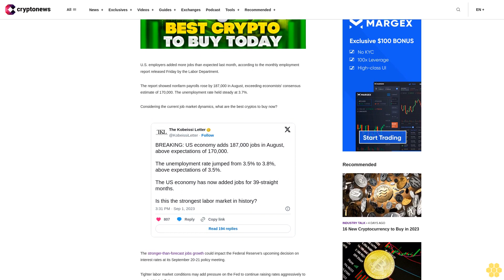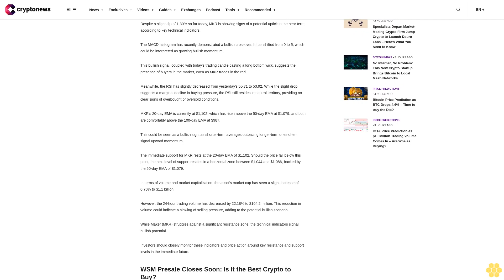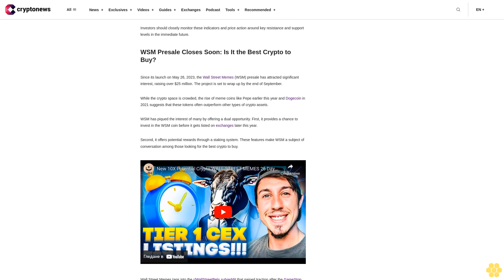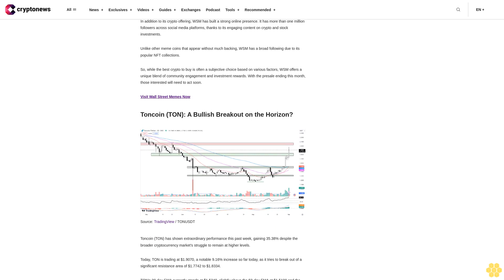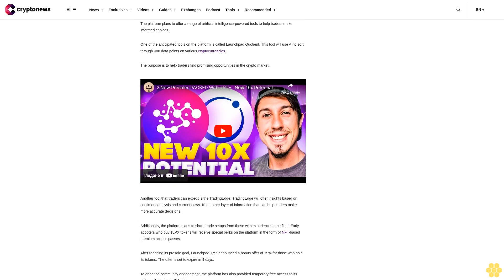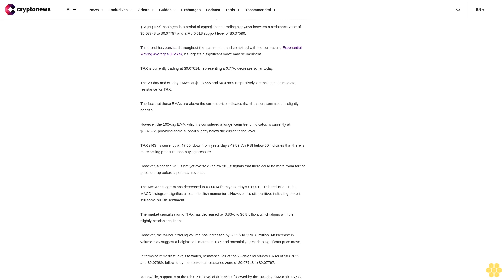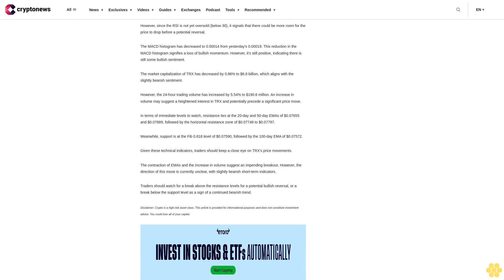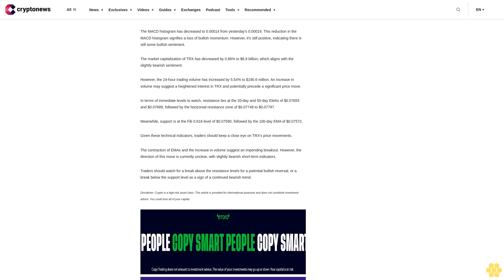Best Crypto to Buy Now September 1 – Maker, Toncoin, Tron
U.S. employers added more jobs than expected last month, according to the monthly employment report released Friday by the Labor Department.

The report showed nonfarm payrolls rose by 187,000 in August, exceeding economists' consensus estimate of 170,000. The unemployment rate held steady at 3.7%.

Considering the current job market dynamics, what are the best cryptos to buy now?

The stronger-than-forecast jobs growth could impact the Federal Reserve's upcoming decision on interest rates at its September 20-21 policy meeting.

Tighter labor market conditions may add pressure on the Fed to continue raising rates aggressively to combat high inflation.

In reaction to the hotter jobs data, Bitcoin's price has dipped below the $26,000 support. The leading cryptocurrency is currently trading at $25,758 with a decrease of 0.69% so far today.

The Fed is monitoring employment and inflation closely as it seeks to fulfill its dual mandate.

While strong job growth is normally welcome news, some economists argue the central bank needs to see a clear slowdown before it can ease up on rate hikes.

For now, the stronger August jobs numbers will keep the pressure on the Fed to continue its tightening path to restrain inflation running near 40-year highs.

The next rate decision will come at the September 20-21 Federal Open Market Committee meeting.

Given the present economic situation, Maker, Wall Street Memes, Toncoin, Launchpad XYZ, and Tron are some of the best cryptos to buy now thanks to their strong fundamentals and/or optimistic technical analysis.

Maker (MKR): Key Indicators Signal Potential Bullish Continuation.

Maker (MKR) continues to navigate a challenging resistance zone between $1,153 and $1,187, punctuated by the Fib 0.786 level at $1,188.

Despite a slight dip of 1.30% so far today, MKR is showing signs of a potential uptick in the near term, according to key technical indicators.

The MACD histogram has recently demonstrated a bullish crossover. It has shifted from 0 to 5, which could be interpreted as growing bullish momentum.

This bullish signal, coupled with today's trading candle casting a long bottom wick, suggests the presence of buyers in the market, even as MKR trades in the red.

Meanwhile, the RSI has slightly decreased from yesterday's 55.71 to 53.92. While the slight drop suggests a marginal decline in buying pressure, the RSI still resides in neutral territory, providing no clear signs of overbought or oversold conditions.

MKR's 20-day EMA is currently at $1,102, which has risen above the 50-day EMA at $1,079, and both are comfortably above the 100-day EMA at $987.

This could be seen as a bullish sign, as shorter-term averages outpacing longer-term ones often signal upward momentum.

The immediate support for MKR rests at the 20-day EMA of $1,102. Should the price fall below this point, the next level of support resides in a horizontal zone between $1,044 and $1,086, backed by the 50-day EMA of $1,079.

In terms of volume and market capitalization, the asset's market cap has seen a slight increase of 0.70% to $1.1 billion.

However, the 24-hour trading volume has decreased by 22.18% to $104.2 million. This reduction in volume could indicate a slowing of selling pressure, adding to the potential bullish scenario.

While Maker (MKR) struggles against a significant resistance zone, the technical indicators signal bullish potential.

Investors should...